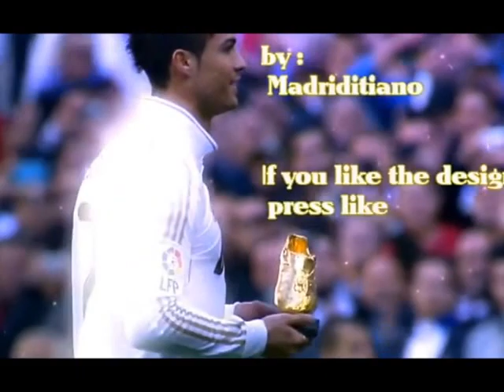Cristiano Ronaldo 7 Welcome To St. Tropez 2011 -2012 By Isaac Oz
Music :  Welcome To St. Tropez , Michael Mind Project feat. Bobby Anthony & Rozette - Rio De Janeiro By Isaac Oz